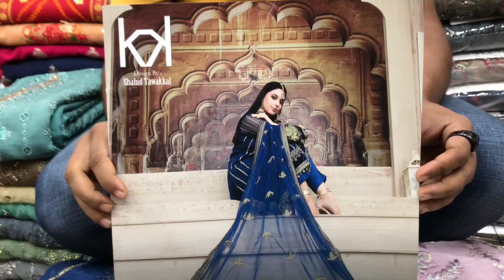Pakistani Tawakkal Tiffany Luxury Three Piece Collection 2021